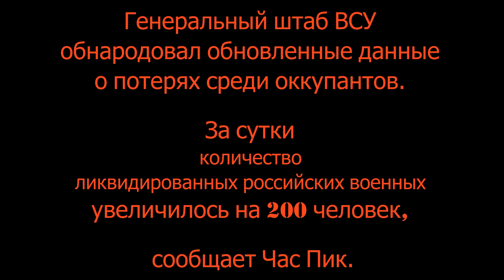Обновленные данные о потерях среди оккупантов на 17.05.2022г. Losses of occupiers as of May 17, 2022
Карта боевых действий к утру 17 мая 2022г.  За 83 дня войны в Украине РФ потеряла  более 27 900 личного состава. Наибольшие потери противника (за прошлые сутки) наблюдались на Лиманском и Запорожском направлениях. Фото: Liveuamap.
Генеральный штаб ВСУ обнародовал обновленные данные о потерях среди оккупантов. За сутки количество ликвидированных российских военных увеличилось на 200 человек, сообщает Час Пик.
♨️ Общие боевые потери противника с 24.02 по 17.05 ориентировочно составили:
    личного состава - около 27 900 (+200) человек   ликвидировано,
    танков - 1 235 (+7) ед,
    боевых бронированных машин - 3 009 (+35) ед,
    артиллерийских систем - 578 (+1) ед,
    РСЗО - 198 (+3) ед,
    средства ПВО - 90 (+1) ед,
    самолетов - 201 (+1) ед,
    вертолетов - 167 (+2) ед,
    БПЛА оперативно-тактического уровня - 436 (+9),
    крылатые ракеты - 97 (+0),
    корабли/катера - 13 (+0) ед,
    автомобильной техники и автоцистерн - 2 109 (+8) ед,

  Всегда вам РАДА!
  УДАЧИ!